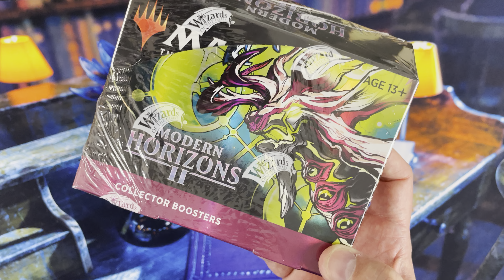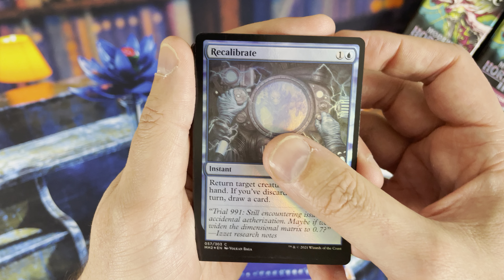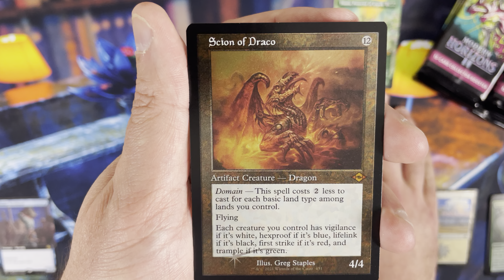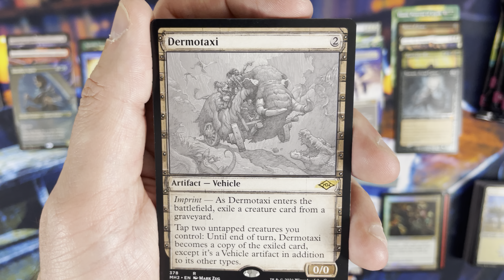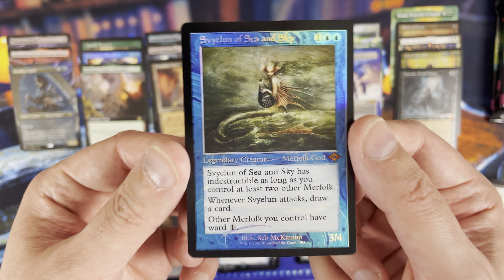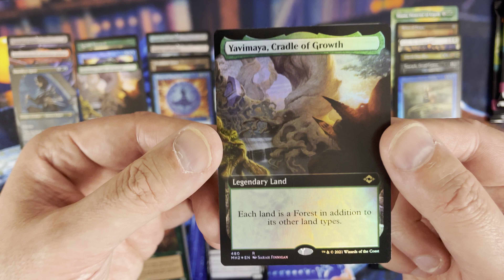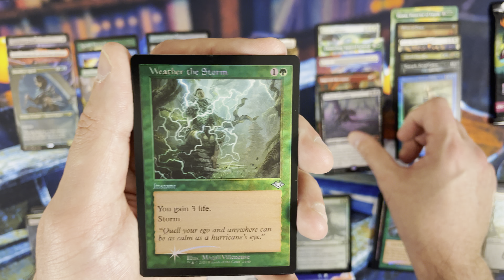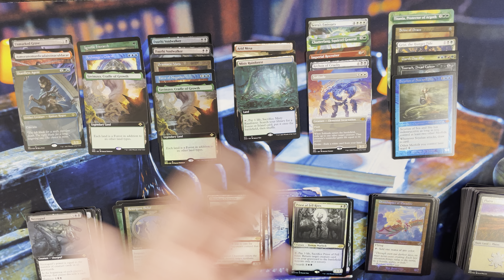Modern Horizons 2 Collector Box Opening #8 - Will I Ever Tire of Opening These?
Opening a Modern Horizons 2 Collector Box is always a good time!  As we prepare the hype machine for Commander Masters, I decided to get the party started a little early with a Modern Horizons 2 collector box.

I have to admit that while this box was not a home run, it actually ended up being much better than I thought it would.  These boxes are always a good time!